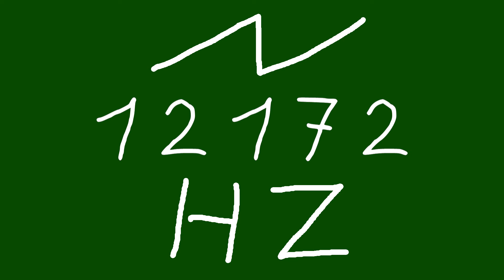12172 hz saw